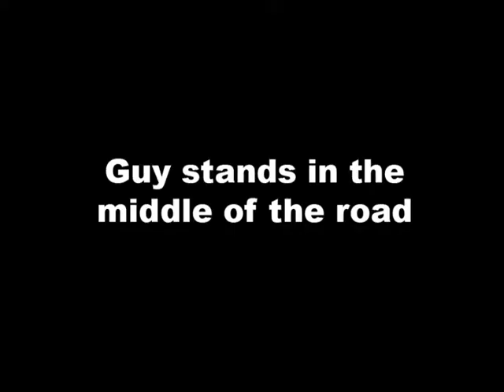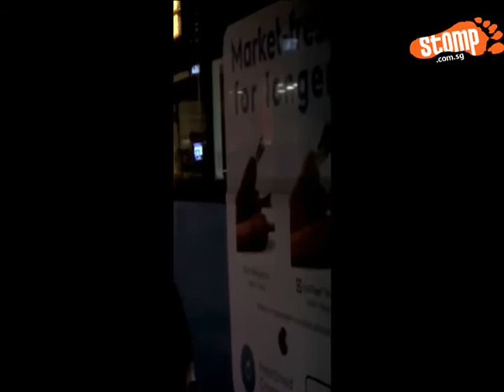Man simply stands in the middle of Orchard Road doing nothing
Stomper Andy noticed a man behaving oddly opposite Orchard MRT Station yesterday night (Nov 27) at around 11.30pm.